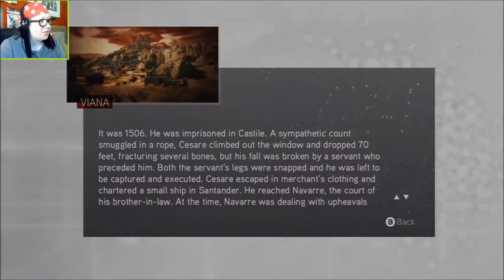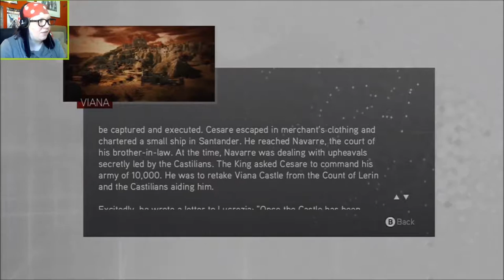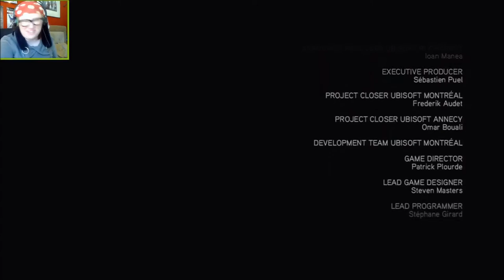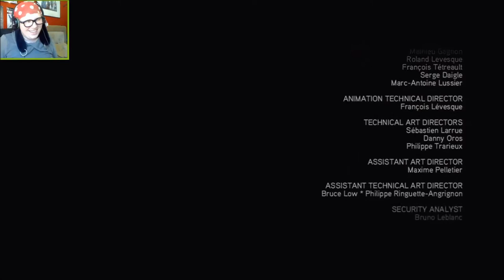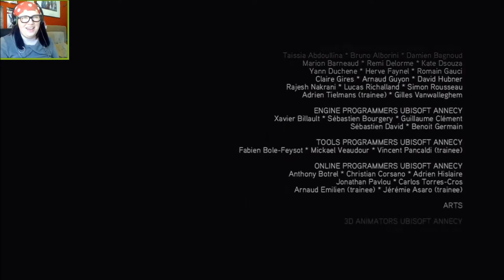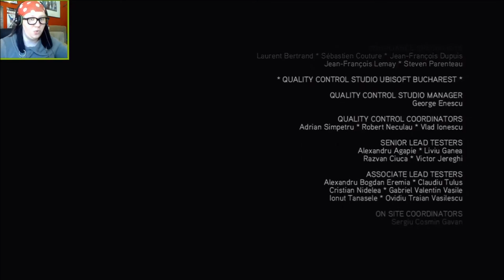THE HANDS OF FATE - Assassin's Creed: Brotherhood REPLAY (Part 24) FINALE!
The time to vote for the next Replay is dwindling down! No more votes will be counted once the last video for the Da Vinci Disappearance DLC is uploaded, so hurry up and make your choice known!